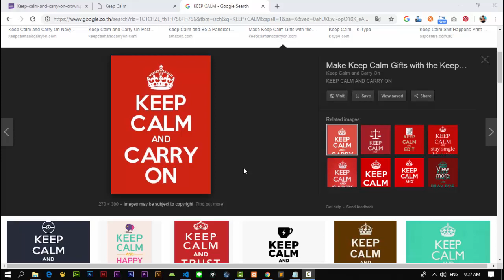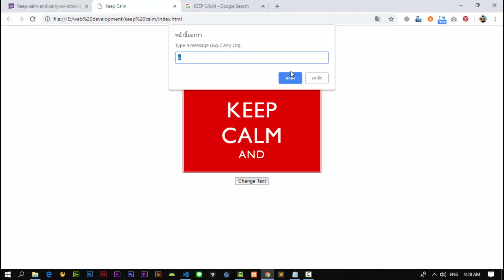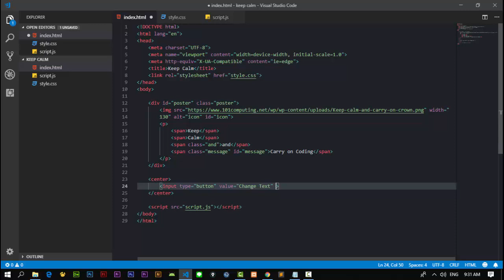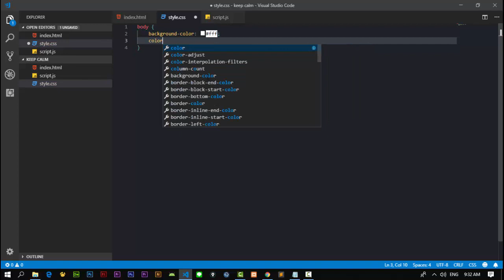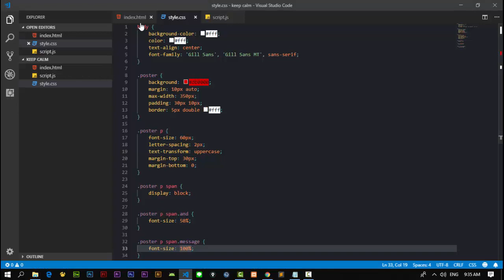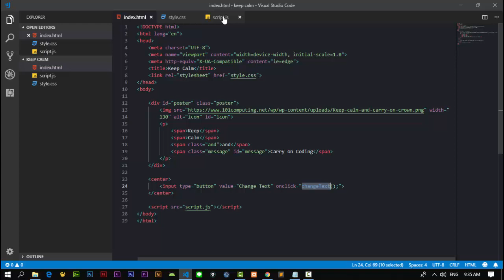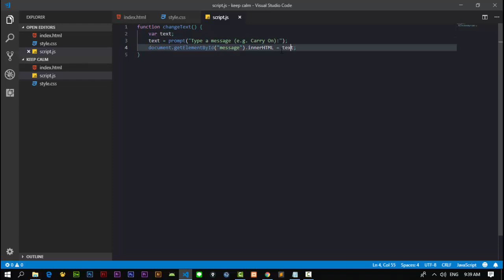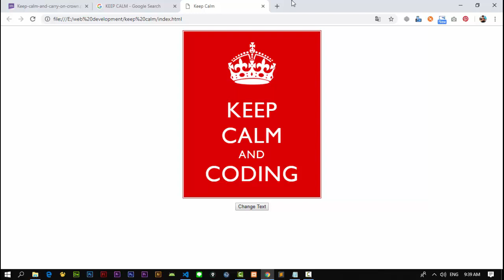HTML CSS JS - มินิโปรเจค Change Text : Keep Calm And ...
ขอบคุณทุกท่านที่รับชมครับ หากชอบอย่าลืมกดไลค์และซัพเพื่อเป็นกำลังใจให้กันเด้อ~

ธนาคารกสิกรไทย : 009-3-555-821 ปฏิภาณ เพ็งเภา

จดโดเมน / โฮสต์ดีๆ ราคาประหยัด